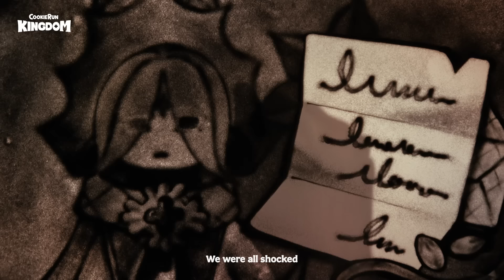The Realm of Apathy hidden amidst grains of sand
Did you enjoy the big sand art collab? 💕
We have prepared a special bonus performance with MOG! 🎁

Witness Mystic Flour Cookie's domain unfold in Beast-Yeast Episode 3! 🎬✨